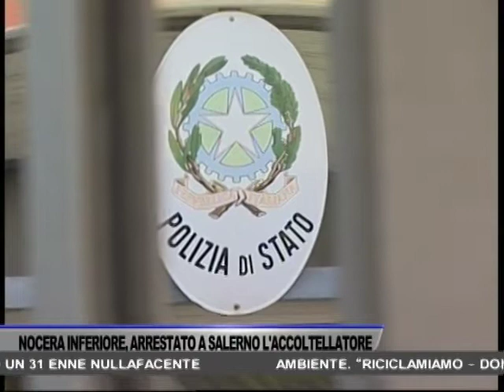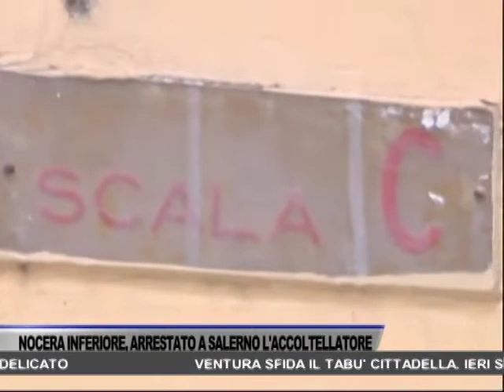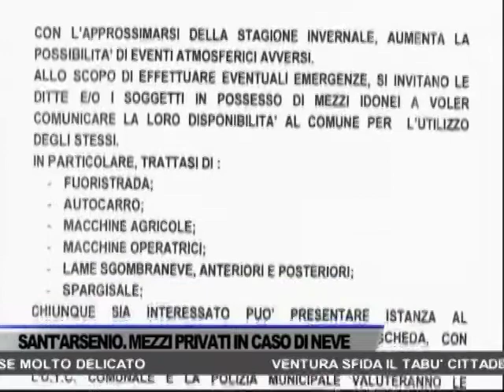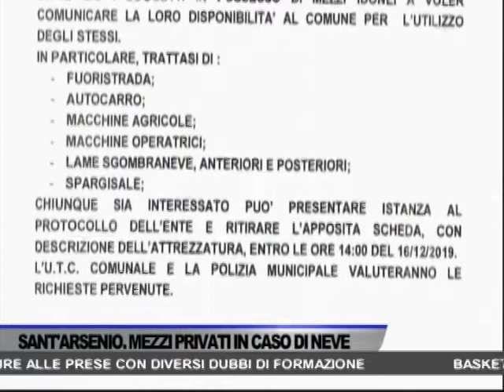TG OGGI NEWS DEL 04/12/2019